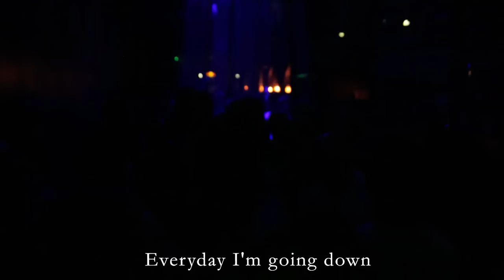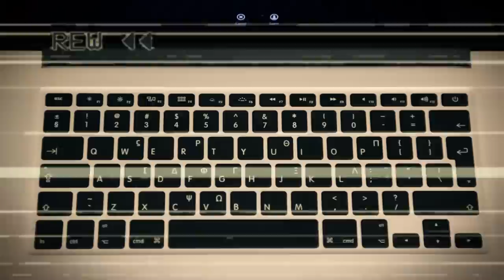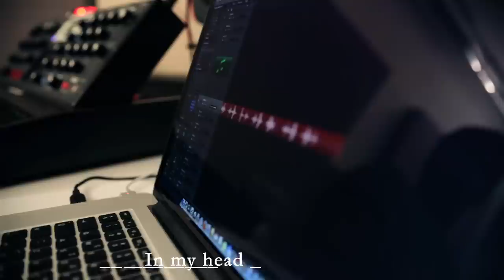Dino MFU feat. Gabriel - Everyday (Official Video with Lyrics) Zero032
Lyrics: Gabriel
Video by: Kriton
Studio: Star Motel Band